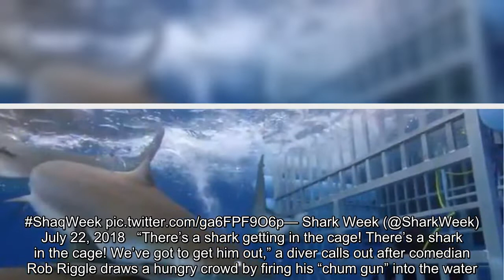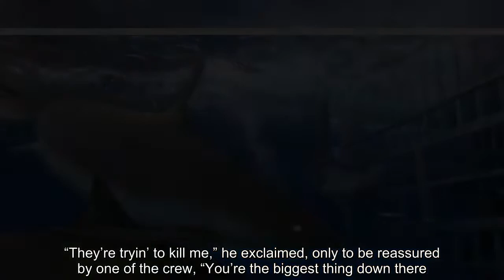‘There’s a shark in the cage!’ Shaq O’Neal pulled from the water on ‘Shark Week’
nba, shaquille o'neal, shaq o'neal, shark week, rob riggle
Do you need reminding that it’s Shark Week? I think not. (Reuters / Discovery) by Cindy Boren July 24 at 9:36 AM Email the author Shaquille O’Neal found one way to conquer his fear of sharks: Offer himself up as food. In Sunday’s “Shaq Does Shark Week,” the first night of that annual summerfest known as, duh, Shark Week on the Discovery Channel, the NBA Hall of Famer and TNT analyst had to be pulled from the water when a small shark with eyes bigger than its stomach invaded the 12-foot by 6-foot cage in which O’Neal was submerged. Sharks in the Shaq Cage!@SHAQ kicks off SharkWeek, TONIGHT at 9p on @Discovery. Shark Week (@SharkWeek) July 22, 2018 “There’s a shark getting in the cage! There’s a shark in the cage! We’ve got to get him out,” a diver calls out after comedian Rob Riggle draws a hungry crowd by firing his “chum gun” into the water. Divers distracted the shark (go ahead and say it: Sharktin’ a fool) and the crew helped Shaq make an exit. There's a shark in the @SHAQ Cage!! ShaqWeek is now streaming on DiscoveryGO. Shark Week (@SharkWeek) July 23, 2018 Afterward, O’Neal was talking a little trash. “I survived a shark attack, you b——!” Will Packer, an executive producer, told the New York Post that a shark has never breached a cage in the 30-year history of the show. “The space between the bars was different than normal and the shark was able to wiggle into the cage,” Packer said. “Shaq hasn’t moved that fast since he was in the NBA.” Shaq had warmed up for the event by training with Riggle in a pool filled with sharks in the Bahamas. “I was terrified,” he said,” but you’ve got to face your fears, so I’m good.” Never mind that he was holding Riggle’s hand at one point. “They’re tryin’ to kill me,” he exclaimed, only to be reassured by one of the crew, “You’re the biggest thing down there.” Wait until Charles Barkley hears about this. Read more from The Post: Tour de France comes to a halt after police accidentally spray riders during farmers’ protest Isaiah Thomas told Danny Ainge he’d ‘love to come back’ to the Celtics Lakers sign Michael Beasley, and L.A. looks like LeBron & the Island of Misfit Toys Police: Iowa football player arrested after drunkenly mistaking cop car for Uber ‘Everything was perfect and then this happened’: Ryan Lochte’s blunder results in suspension Browns’ Josh Gordon says he’ll miss the start of camp to focus on his ‘health and treatment plan’